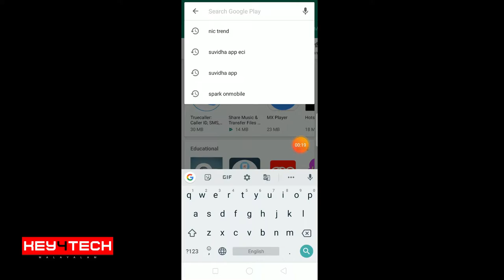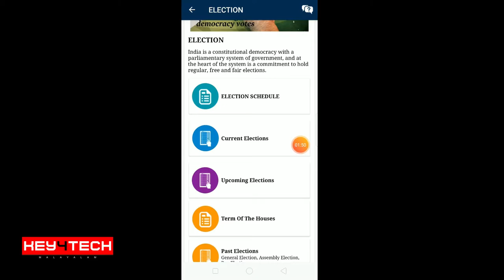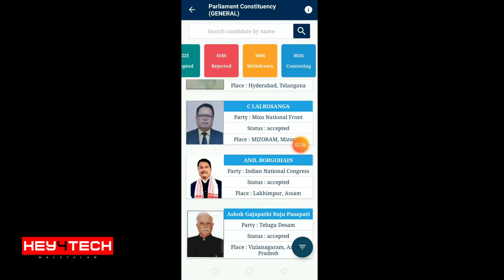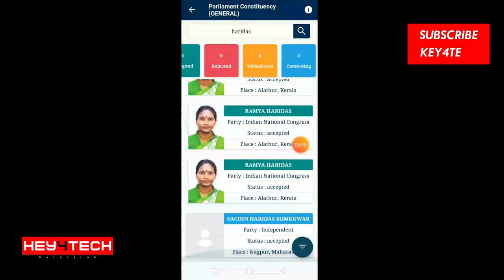ഇലക്ഷന്‍ റിസല്‍ട്ട് ചാനലുകള്‍ക്ക് മുമ്പേ | 2 കിടിലന്‍ അപ്ലിക്കേഷനുകള്‍ | Election Result Apps